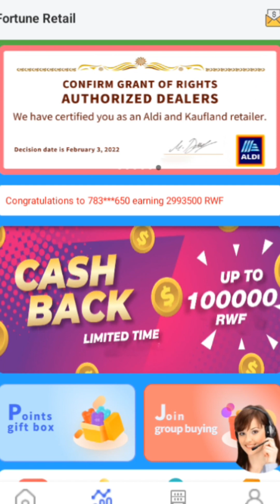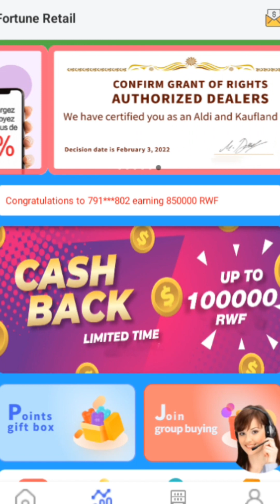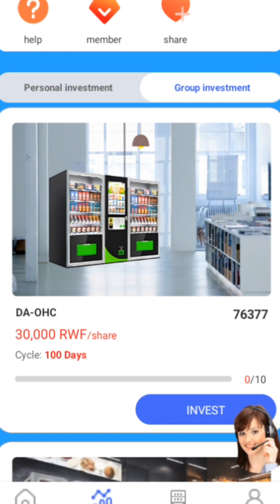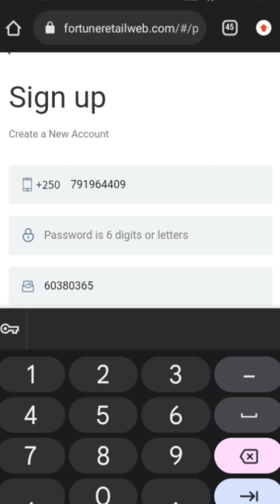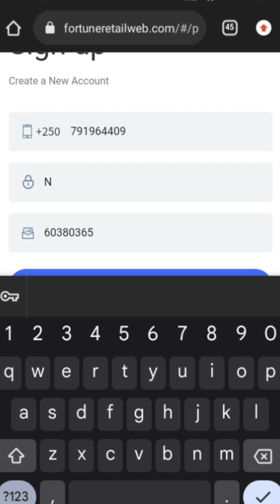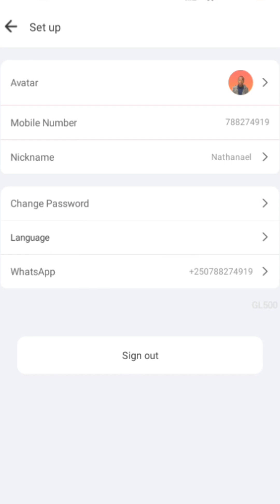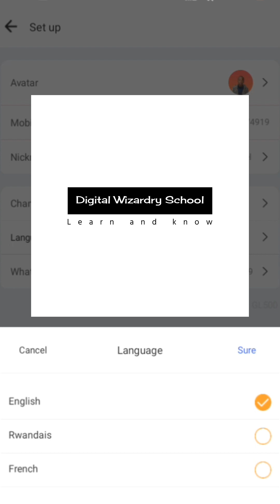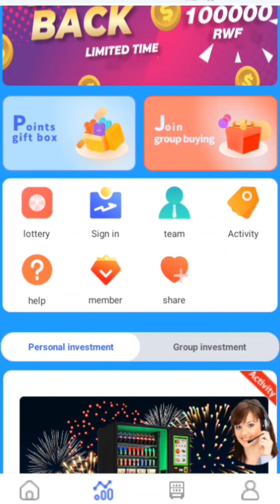Fungura account muri Fortune smart Retails kubuntu maze utangire kwinjiza amafranga buri munsi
Hello.Hello🌺**
  *Muri bussness* *🔥🔥🔥fortuneretail🔥🔥Registration Link

 business wakoreramo amafaranga kandi menshi
*🍉🍉Wakwibaza UTi wayakorera ute?🍉🍉*🤔
Muriyi business waba ufite igishoro cyangwa ntacyo twese twisangamo mbaza UTi bikorwa bite??
*🥀Iyo ucyiyandikisha baguha 🌷welcome bonus🌷 yamafaranga 200RWF💥💥  akokanya*

Noneho twagiye muburyo bwa orginary bwo gukoreramo cash✔️✔️
*1️⃣mugihe udafite igishoro ububuryo bwagufasha cyane*

Aho iyo utumiye umuntu umubonaho 10% byayo we ashoye

Ikindikintu  wakoresha winjiza amafaranga menshi cyane nugushora

Vip1🛑# ni 1000rwf. Imisi ibiri bakaguha 300rwf

Vip2🛑# ni 2000rwf icyumweru uhabwa 560rwf

Vip3🛑ni 4000rwf imisi 15 uhabwa 3000rwf

Vip4🛑 ni 8000rwf muminsi20 uhabwa 6400rwf

Vip10🛑ni 50000rwf mumisi 150days uhabwa
637,500

Akarusho kiyi business ayo washoye uyabikuzanya ninyungu byose ukabikura kandi UKORESHA

MTN RWANDA
AIRTEL RWANDA